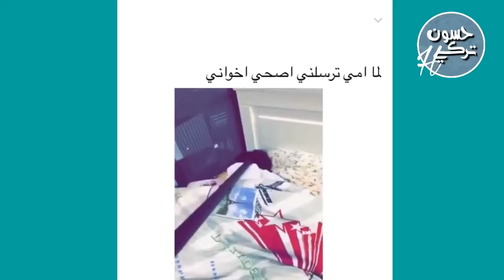henpecked pillage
vandalize henpecked brawny gestate